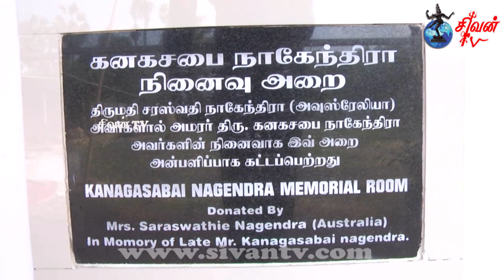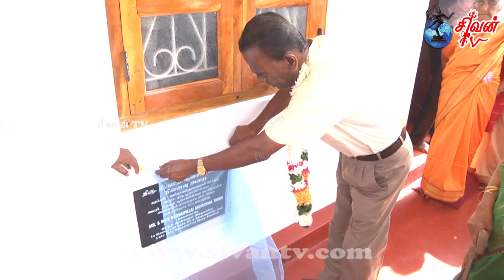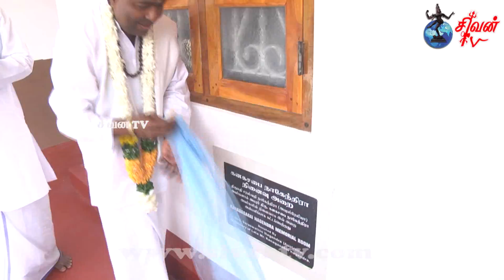sivapoomi muthijor illam 2 house open